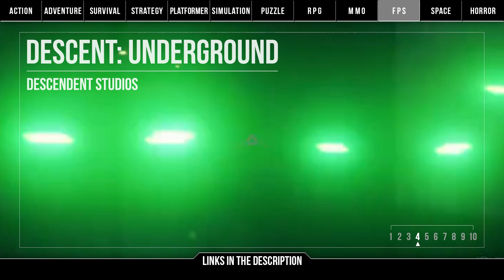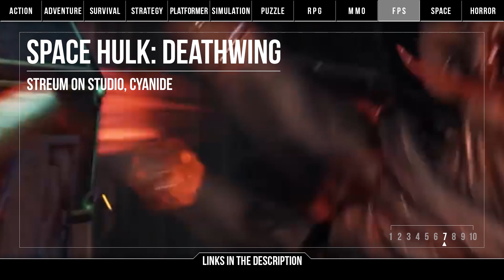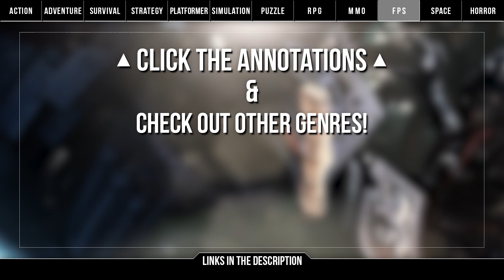Top 10 PC ►FPS◄ Games to Watch in 2016!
First-person shooters can be so much more than shooty-shooty bang-bang but getting that right is still the essence of the genre. Well, it's about time you lock and load and take aim at these upcoming titles.

Too many FPS or has it been balanced with other genres?

Consortium: The Tower Prophecy - Interdimensional Games Inc.

Sniper: Ghost Warrior 3 - CI Games

Squad - Offworld Industries

Descent: Underground - Descendent Studios

Rising Storm 2: Vietnam - Tripwire Interactive, Anti-Matter Games

Titanfall 2 - Respawn Entertainment

Space Hulk: Deathwing - Streum on studio, Cyanide

Shadow Warrior 2 - Flying Wild Hog

DOOM (4) - id Software

Unreal Tournament - Epic Games